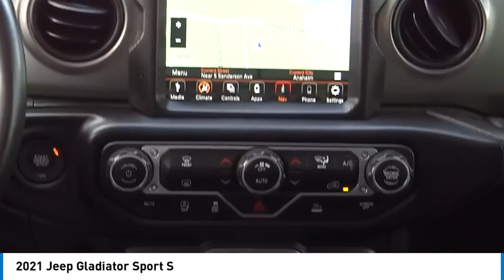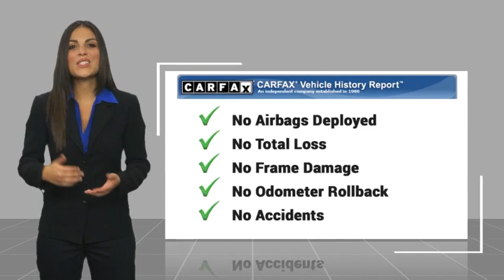2021 Jeep Gladiator PA16664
2021 Jeep Gladiator Sport S

1271 S. Auto Center Dr.